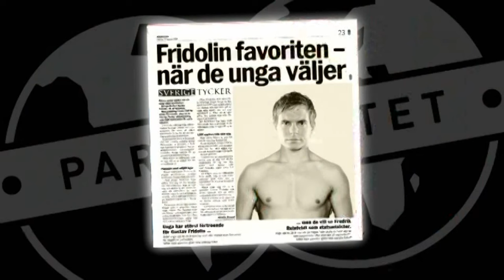Björn Gustafsson får tips från coachen - Parlamentet (TV4)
Parlamentet i TV4 från 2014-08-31: Det röda partiets Björn Gustafsson får tips från coachen.

Snacksaliga och frispråkiga politiska röstfiskedueller är kärnan i det prisbelönta och folkkära Parlamentet. Med bland andra Pia Johansson, Henrik Hjelt, Johan Glans, Soran Ismail, Katrin Sundberg, Olle Sarri, Petra Mede, Henrik Dorsin, Johan Rheborg, Björn Gustafsson och Marika Carlsson.